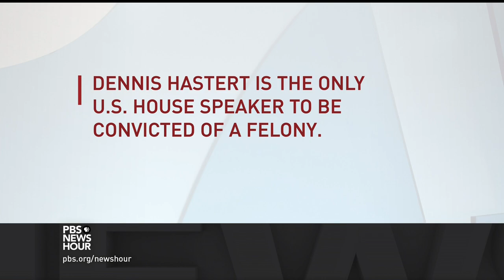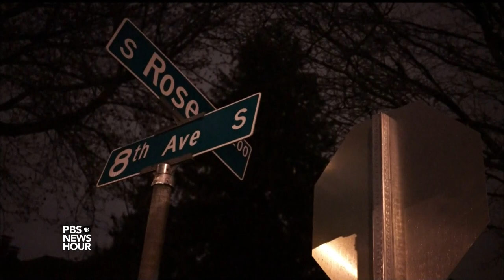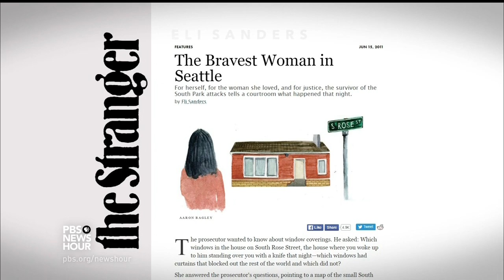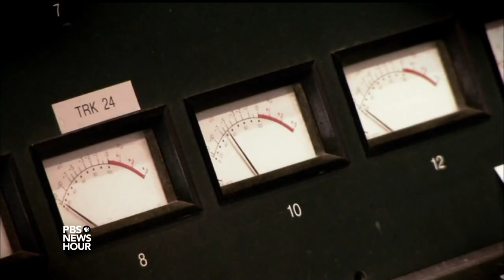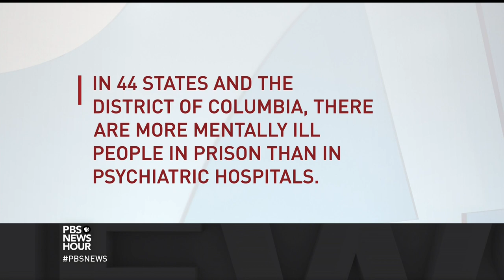How a Seattle murderer slipped through the cracks of the mental health system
In 2009, Jennifer Hopper and Teresa Butz were attacked and sexually assaulted in their home; Butz did not survive. In “While the City Slept,” Eli Sanders, a Pulitzer winner for his reporting on the case, examines the troubled life of their attacker, a mentally ill man who had repeatedly slipped through the cracks of the mental health and justice systems. William Brangham talks to Sanders for more.